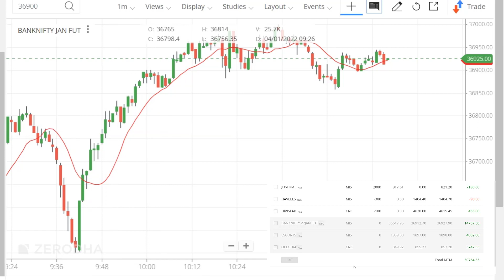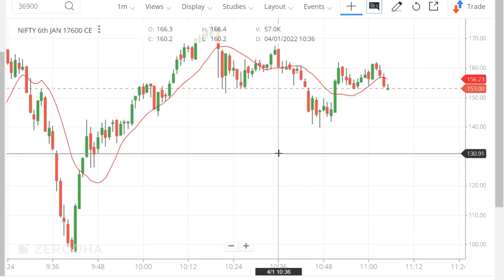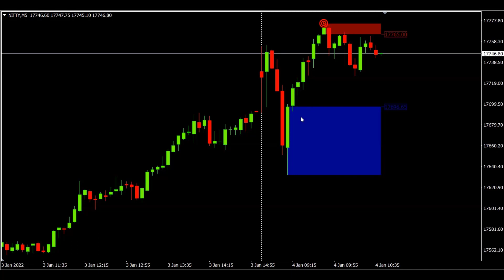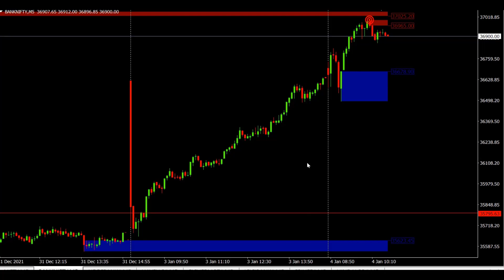HOW I BOOKED PROFIT RS.32,211 in 1st 1 hour of Today Trading - 04 JAN 2022